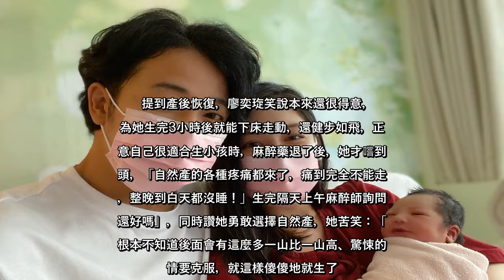✅ 仙女名模廖奕琁陣痛像瘋婆子抱女兒「傻傻地就生了」